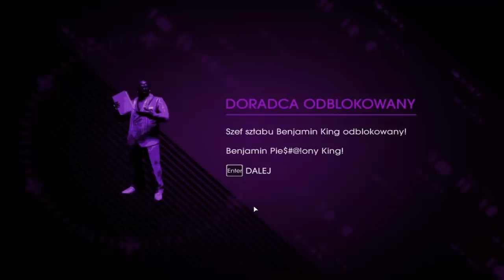Saints Row IV #01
Hej :)
Powraca duet Madzia&Sheo w Saints Row IV!  Zaczynamy iście chorą i nienormalną przygodę w świecie gry, który kochamy :D Już po pierwszym odcinku widać,że gra spełni nasze oczekiwania a zabawa czeka nas przednia :D